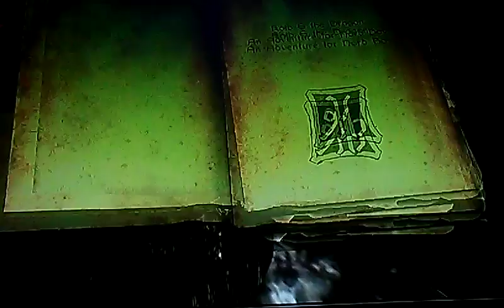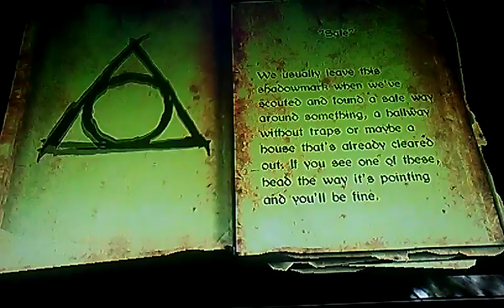Skyrim gameplay 2